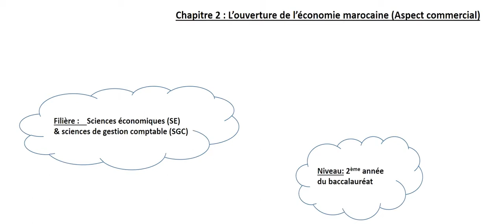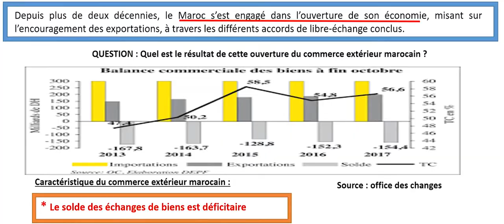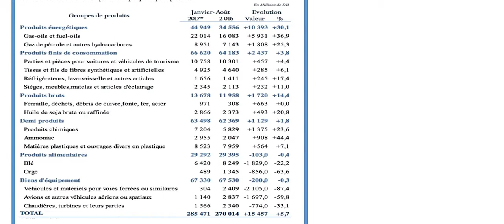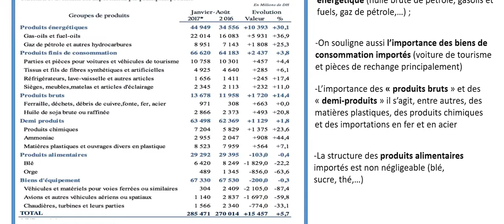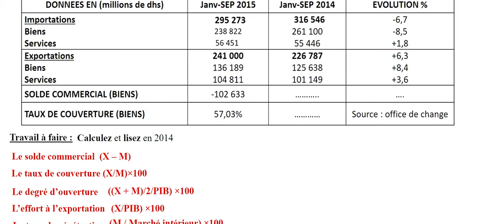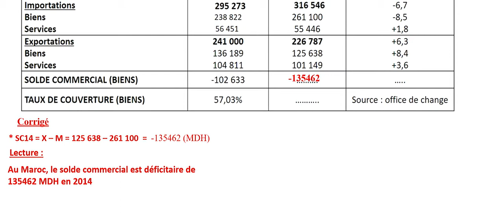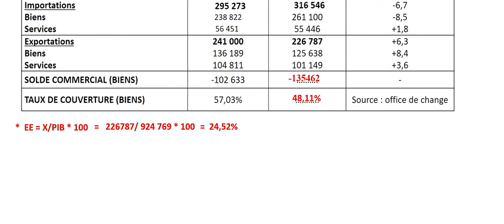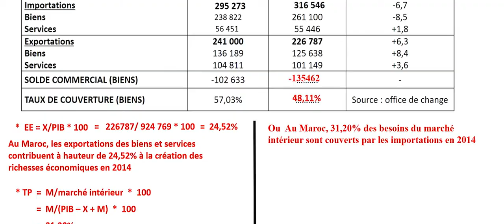l'ouverture de l’économie marocaine aspect commercial